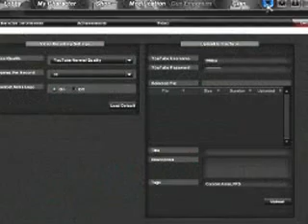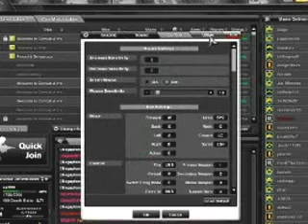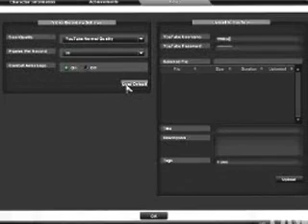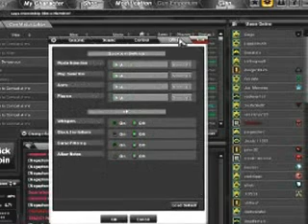my first vid